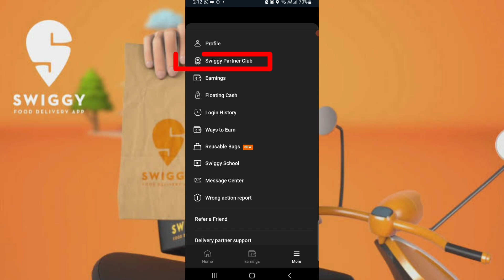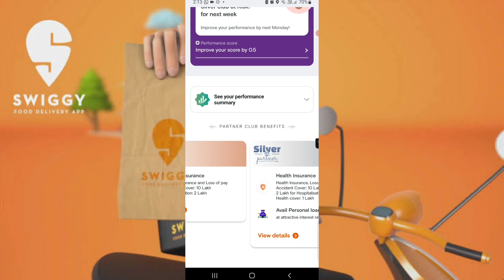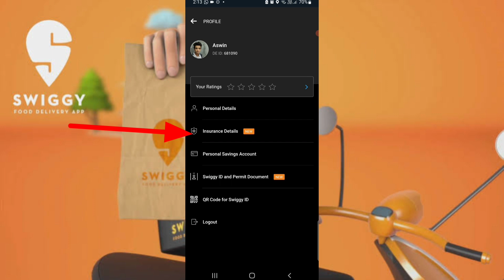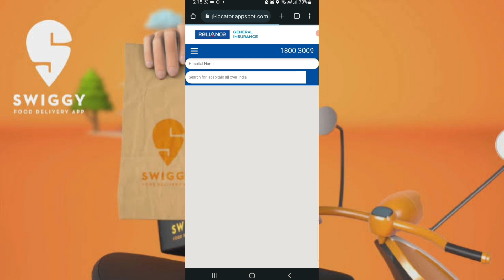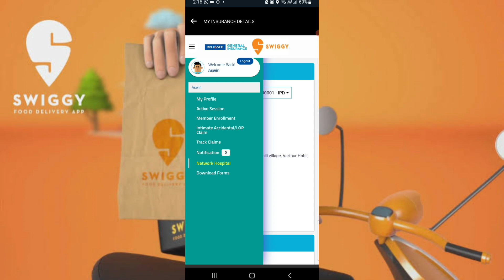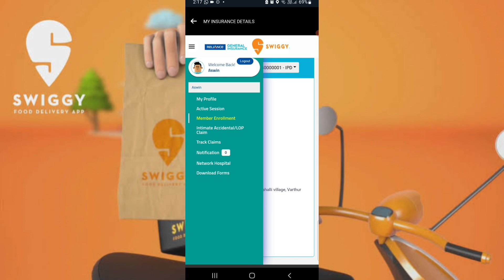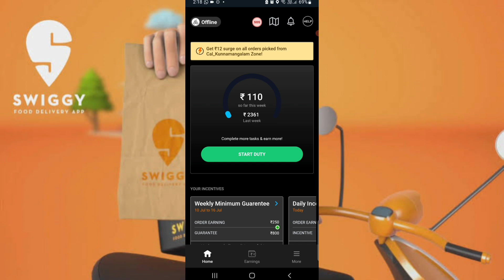Swiggy insurance എങ്ങനെ claim ചെയ്യാം /10 ലക്ഷം വരെ രൂപ എങനെ claim ചെയ്യാം? How to claim insurance